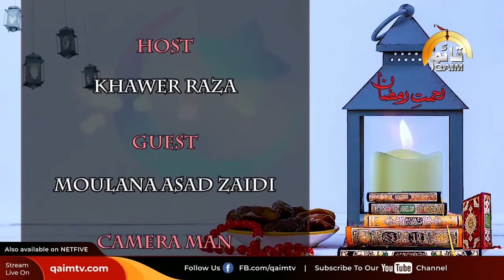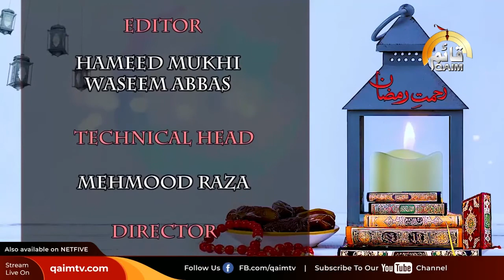Quran ka Nuzool Aur Fazail e Syeda (sa) | Allama Syed Asad Ali Zaidi | Qaim Tv Canada